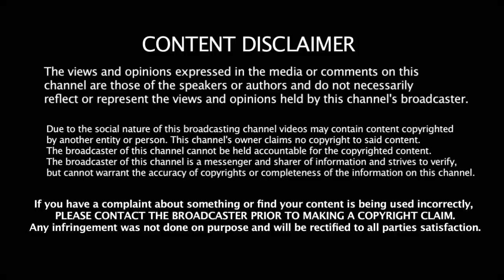பாஜகவில் இணையும் தமிழகத்தின் முக்கிய கட்சி தலைவர் | BJP